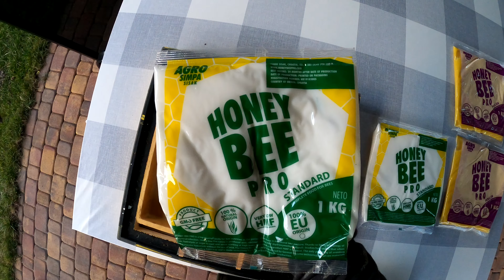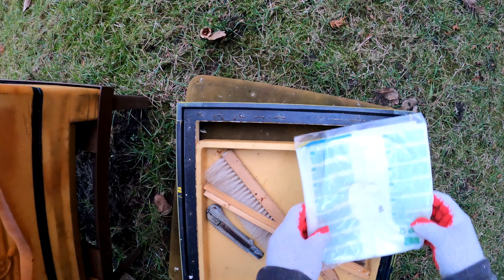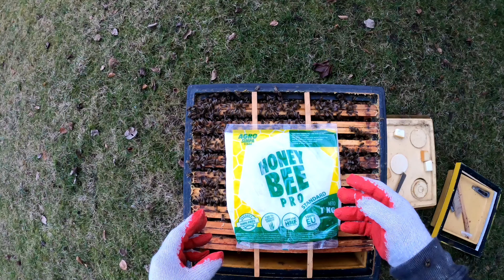Pszczolki lutowe podkarmianie 2022 02 16